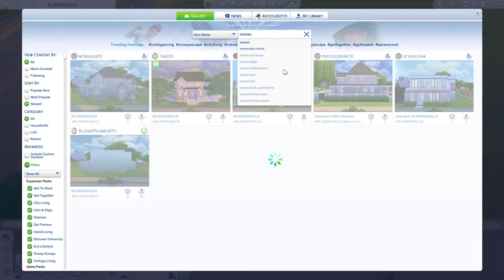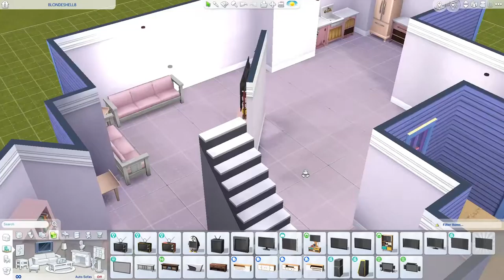BlondeShell8 Speed Build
I decorated my friends shell today! it was rough.. but because she specifically said pink, I did pink.. I honestly don't think I have EVER used that much pink in a build! Enjoy !!